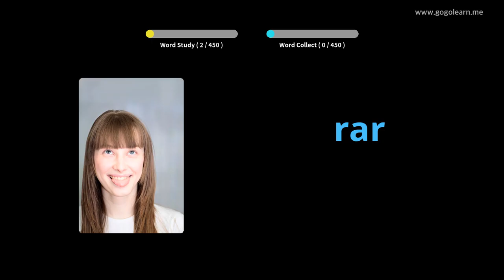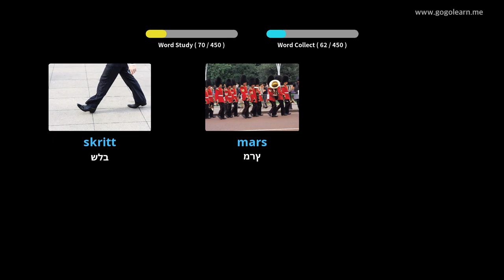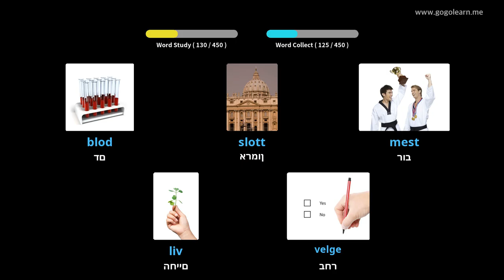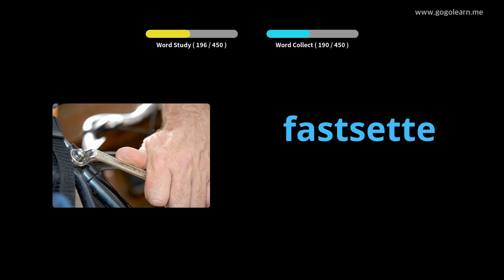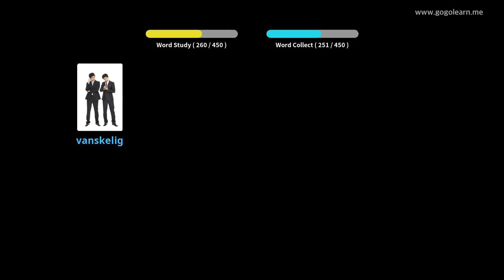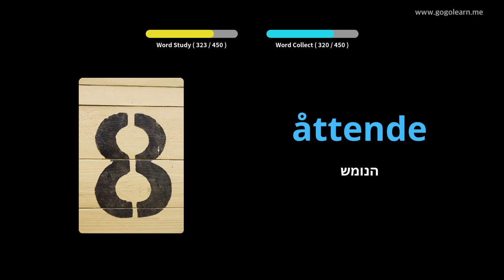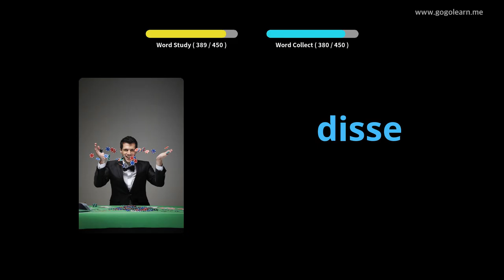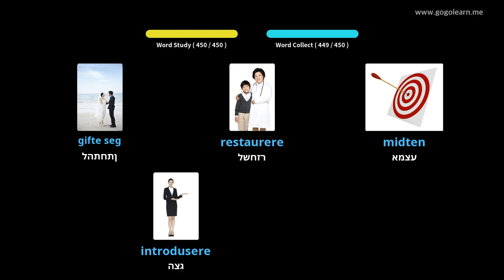בית ספר יסודי אוצר המילים השבדי | Golearn